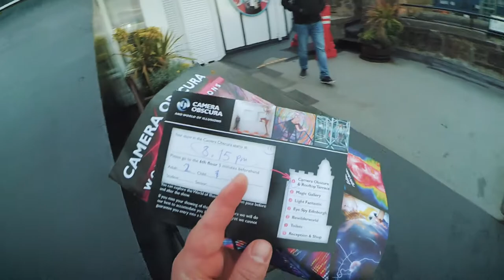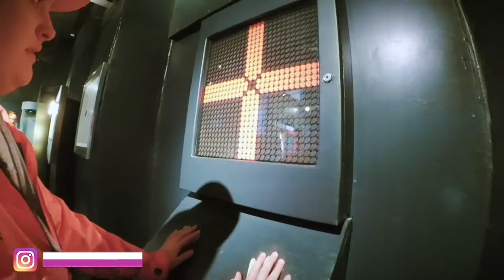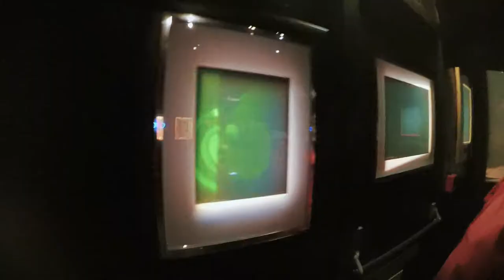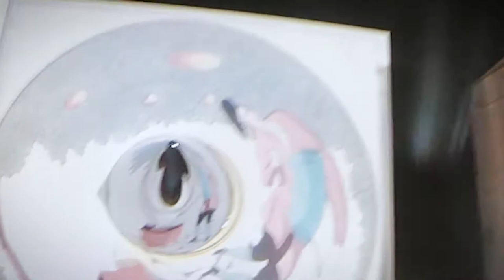Skócia - Edinburgh - Camera Obscura and World Of Illusion - 3/7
Ahogy ígértük, nem állunk meg. Még csak a második nap vége fele járunk, de az előző videónk végéig már elég jól bejártuk a várost. Viszont itt az idő belépni valami izgalmasba, valami újba, valami káprázatosba, valami lenyűgözőbe...jól van elég lesz szerintem, következzen a Camera Obscura and World Of Illusion! Kapaszkodjatok, mert szemkápráztató dolgok következnek! :)

Felhasznált Zenék:
Intim Torna Illegál - Felfedező
The Sidh - Khan
Expanse - Bagpipes Trap Beat